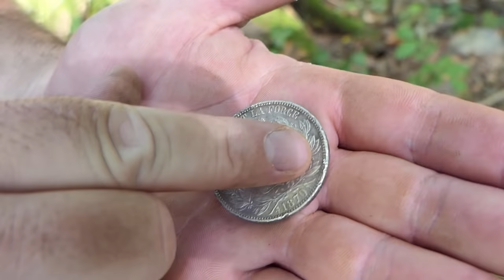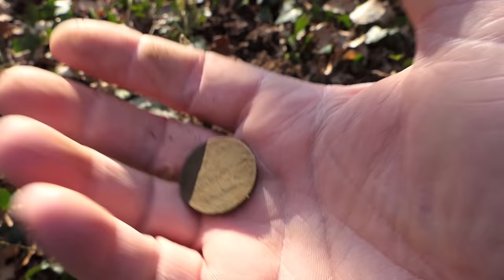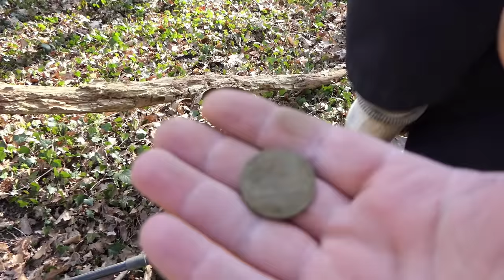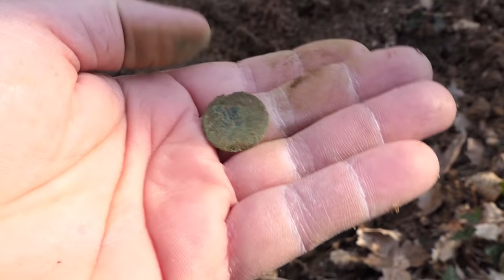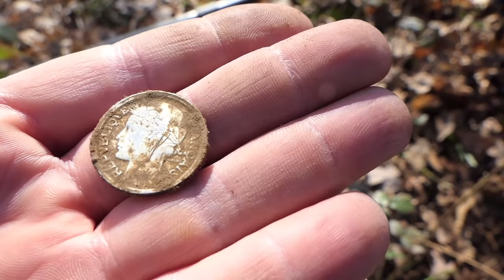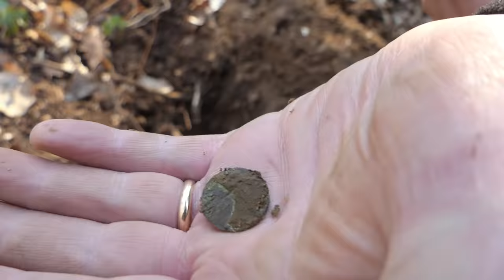TROUVAILLE INSOLITE AU DÉTECTEUR DE MÉTAUX!!!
DÉROULÉ LE DESCRIPTIF POUR EN VOIR PLUS

🤩SORTIE DÉTECTION ,DÉTECTION DE MÉTAUX ET CHASSE AUX TRÉSORS🤩
🤩DETECTION OUTPUT, METAL DETECTION AND TREASURE HUNT🤩
🤩DETECCIÓN, DETECCIÓN DE METALES Y SALIDA DE CAZA DEL TESORO🤩

Salut a tous, pour t'équipé en matos de détection de métaux 5% avec le code SPARTA sur toute la Boutique du Fouilleur même sur l'occasions (XP Deus et ORX) 5% 😍😍😍

► Pour t’équiper en matériel de Détection va sur le site de la Boutique du Fouilleur

LA LOI ET LA DÉTECTION

NUL NE PEUT UTILISER DU MATÉRIEL PERMETTANT LA DÉTECTION
D'OBJETS MÉTALLIQUES, à L'EFFET DE RECHERCHES
DE MONUMENTS ET D'OBJETS POUVANT INTÉRESSER LA PRÉHISTOIRE L'HISTOIRE, L'ART OU L’ARCHÉOLOGIE, SANS AVOIR,
AU PRÉALABLE, OBTENU UNE AUTORISATION ADMINISTRATIVE .

un trésor chez vous
Carte aux trésors
Sortie détection 2020
Détection de métaux
Détection de métaux plage
Détection de métaux militaria
Détection de métaux 2020
Pêche a l'aimant
urbex
chasse aux tréors
orpaillage
fortnite
chercheur d'or
chasseur d'opale
la chouette d'or
Mcfly et Carlito